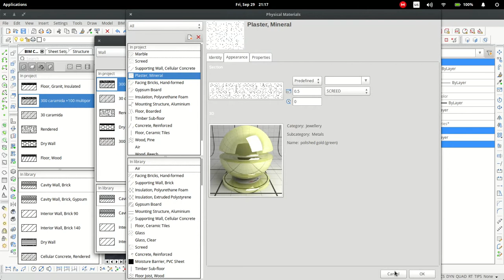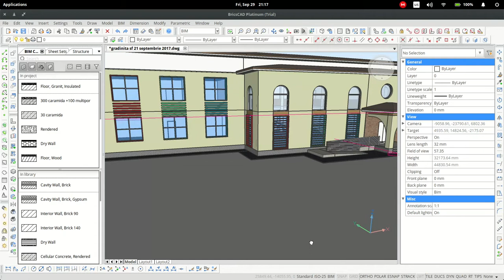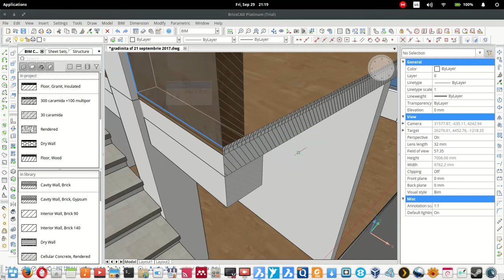Bricscad linux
proiecte arh 4d